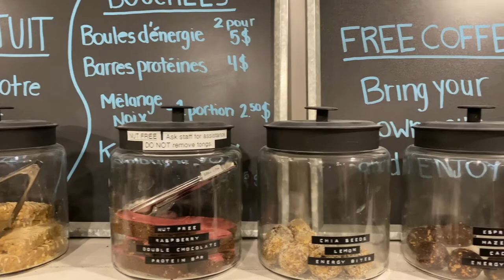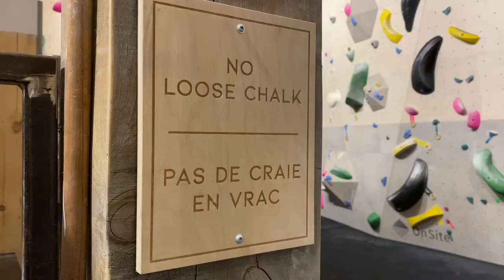Climbing Gym Tour: Klimat Bouldering + Fitness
Recorded January 11, 2020. Find Klimat at:
911 Chemin Riverside
Wakefield, Quebec